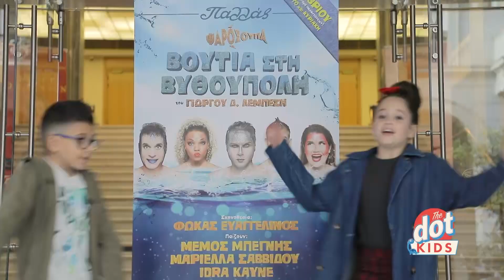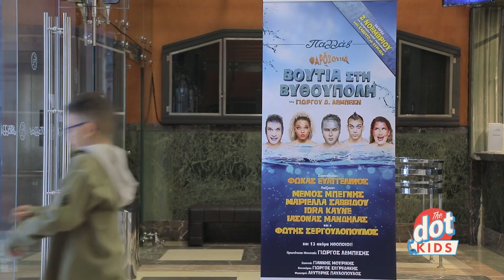Βουτιά στη Βυθούπολη: Η πιο πολύχρωμη παιδική παράσταση της χρονιάς | DoT KIDS